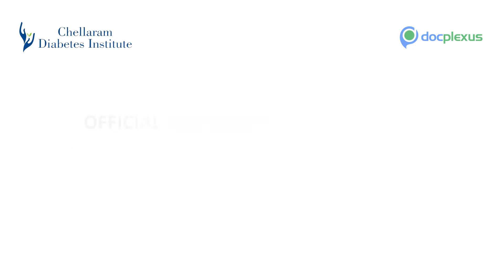Understanding Diabetes And Inflammation - by Dr. Krishna Seshadri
Dr. Krishna Seshadri is an Endocrinologist in Adyar, Chennai. He practices at the Fortis Malar Hospital in Adyar. He has a vast experience of 19 years in his field. He is a member of American College of Physicians and American Endocrine Society. Inflammation is a vital body function. It fights infection and repairs injury. But inflammation can also cause insulin resistance and diabetes complications.

In this exclusive Docplexus KOL Interview, Dr. Krishna Seshadri talks about “Understanding Diabetes And Inflammation”